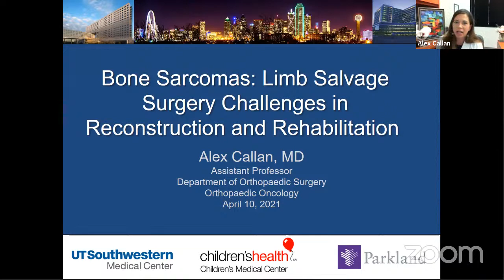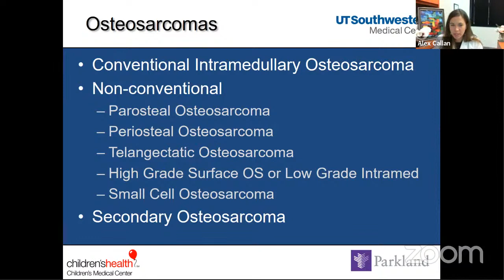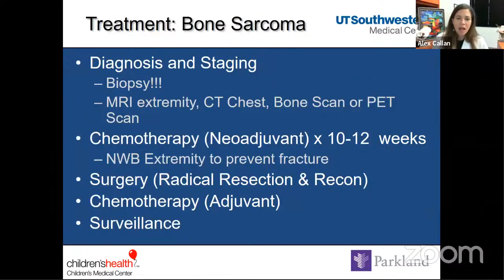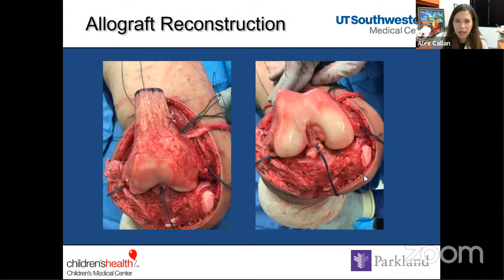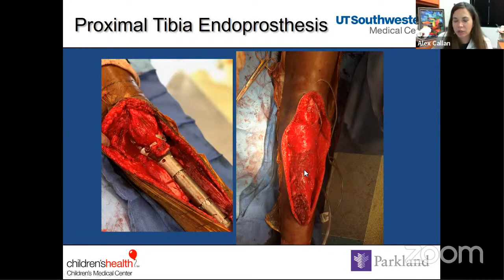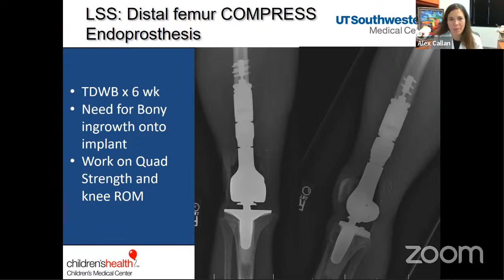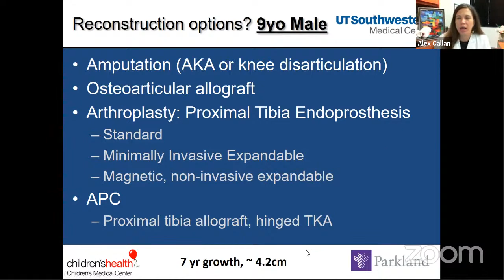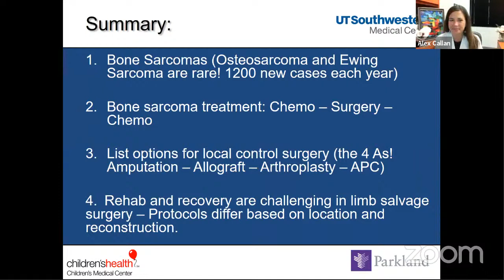Limb Salvage Surgery Challenges in Bone Sarcomas